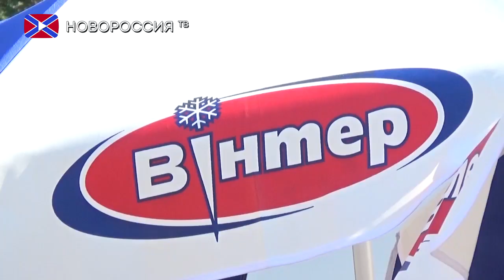ГП «Винтер» 85 лет!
5 августа в Донецке на бульваре Пушкина состоялось торжественное мероприятие, приуроченное к 85-летию государственного предприятия «Винтер», которое специализируется на производстве и реализации мороженого. После трех лет простоя, фабрика вновь заработала. Все это благодаря дружному коллективу профессионалов.
Абсолютно не удивительно, что главными гостями праздника стала детвора, которая так любит полакомится сладостями. Для ребят была организована развлекательная программа с конкурсами и призами. И конечно же всех мальчиков и девочек угощали вкусным мороженым. Поздравили предприятие с юбилеем также и.о. министра экономического развития и и.о министра юстиции ДНР.
Свою популярность предприятие завоевало благодаря производству натуральной и экологически чистой продукции. Ее качество отмечено не только многолетней любовью потребителей, но и подтверждено многочисленными наградами на различных выставках. На сегодняшний день государственное предприятие «Винтер» способно производить до 25 тонн различных сортов мороженого в сутки.